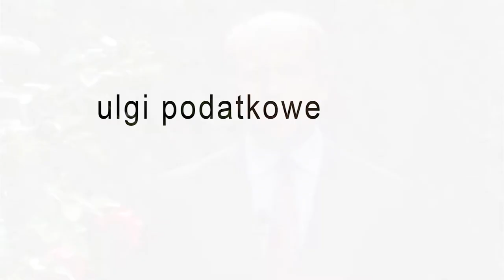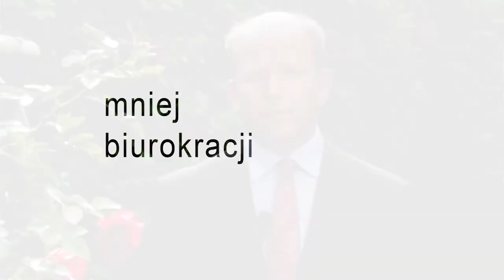[Program2015.pl] Konstanty Radziwiłł o skutecznej polityce rodzinnej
Konstanty Radziwiłł, b. prezes Naczelnej Izby Lekarskiej i wiceprezes Związku Dużych Rodzin Trzy Plus, w ramach projektu Program2015.pl mówi o skutecznych rozwiązaniach w polityce rodzinnej.